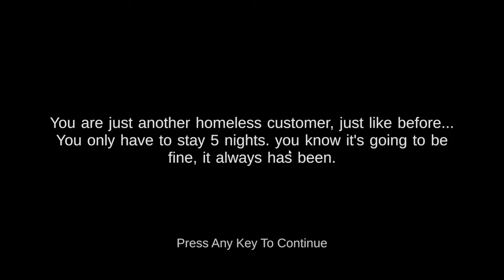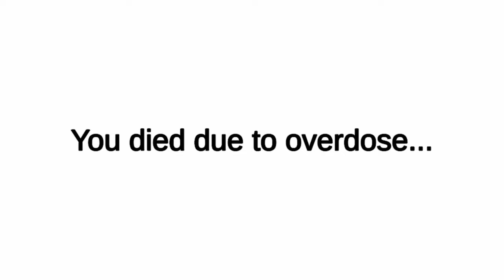WHAT IS THIS GAME!? | Five Nights at Shrek's Hotel 2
Can we survive 5 nights in Shrek's strict hotel!? LET'S FIND OUT IN THIS VIDEO!

VERSE OF THE DAY: 2 Corinthians 5 : 21 - "For God made Christ, who never sinned, to be the offering for our sin, so that we could be made right with God through Christ."

God Bless.